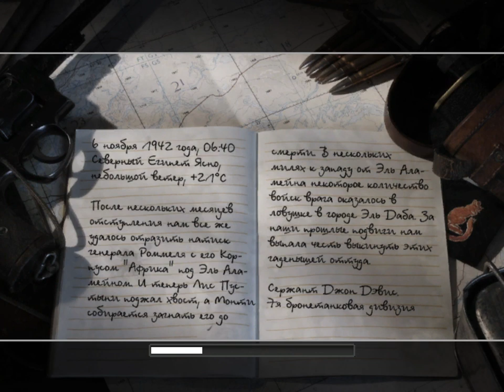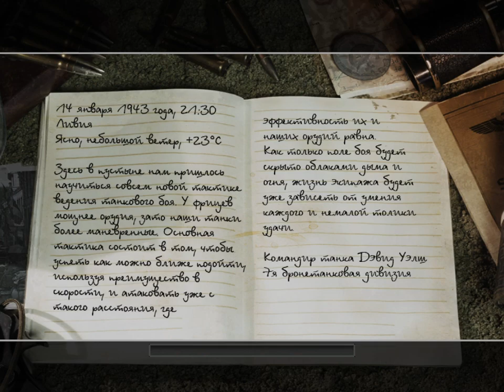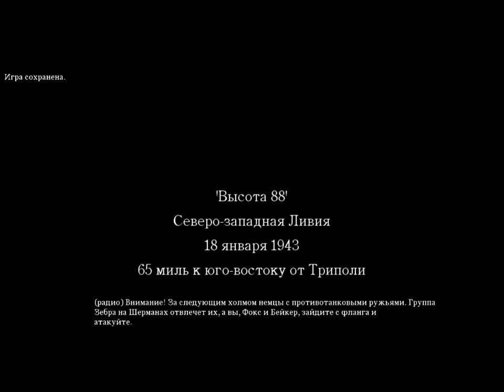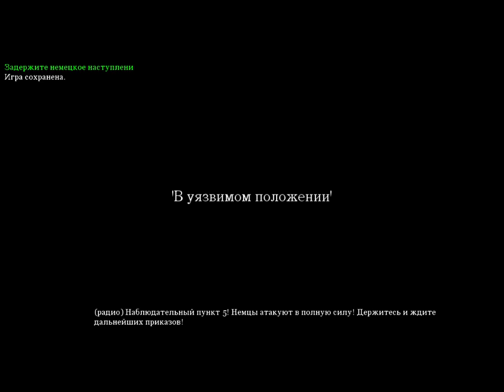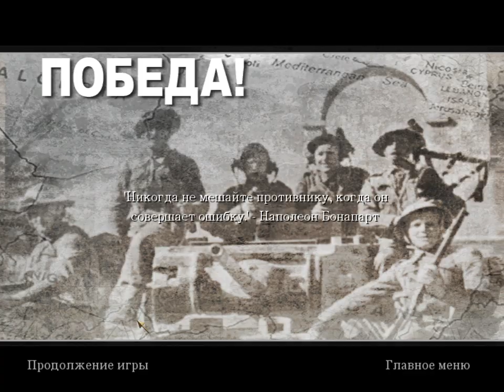Call of Duty Тунис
Тунис